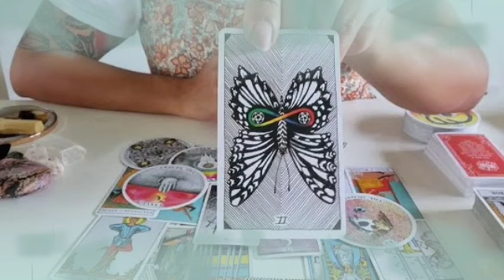برج العقرب من 23 إلى 3 ديسمبر 2022 // الشريك لا يقول الحقيقة😏الحبيب متأكد أنه سيتزوج بك مبروك👰